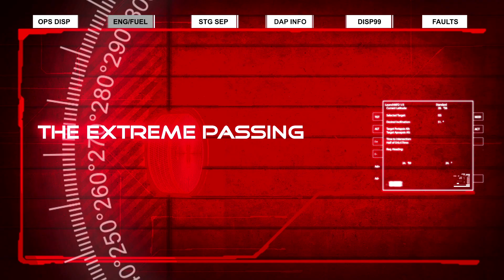HockeyShot Extreme Passing Kit Junior by HockeyShot.com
As soon as your kid can hold a stick, make the HockeyShot™ Extreme Passing Kit Junior their first training tool. It will help them strengthen their wrists, give them a feel for moving and receiving the puck, and get them started on developing a complete game.